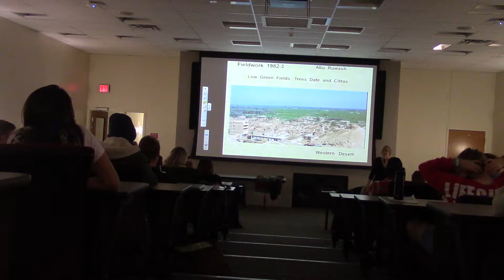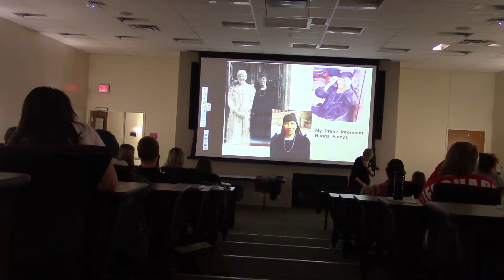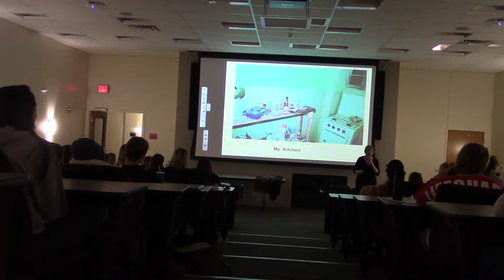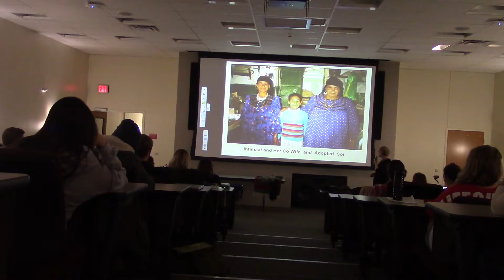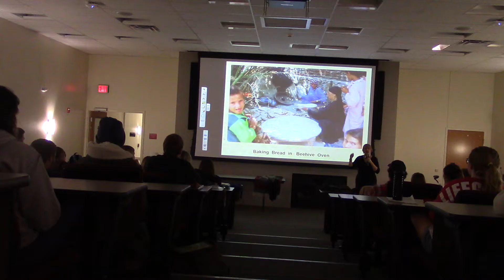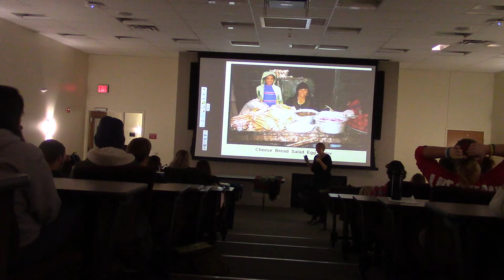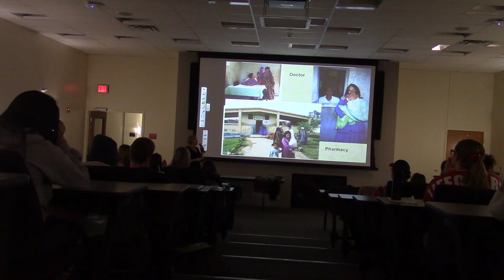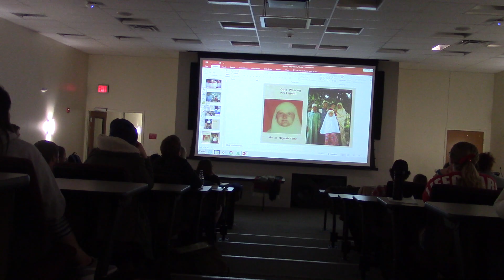Last Lecture Speaker Series - Dr. Judy Brink Part I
Lock Haven University's Global Honors Program hosted its annual Last Lecture Speaker Series. This years' speaker was Dr. Judy Brink. Enjoy!